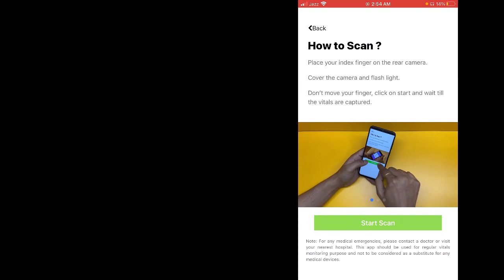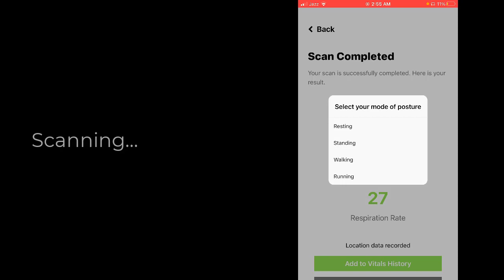How to Monitor your Heart Rate and Blood Oxygen Level Using iPhone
In this video your can scan your heart rate and Oxygen Saturation SpO2 using an app on your iPhone. I personally installed and using it regularly so I decided to share it with you guys. The results are very much accurate but If you want to use it I am not taking any responsibly for incorrect results.